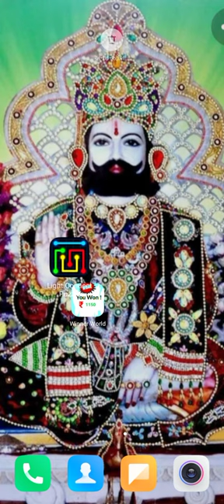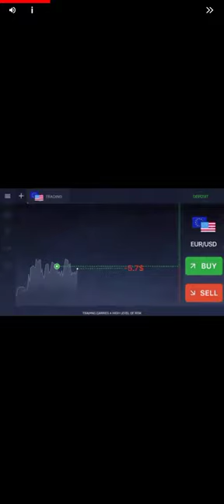light connect puzzle paisa kamava ni app